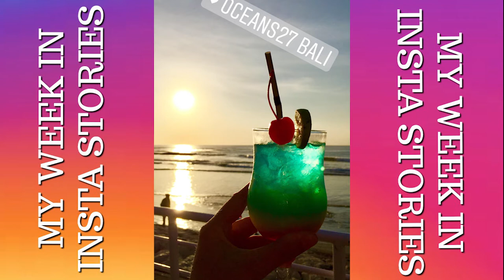My Week in Insta Stories #4 Bali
This week we had so much fun in Bali. We hired a driver and visited some beautiful, amazing places like Ubud monkey Forest, Tanah Lot, Tegenungan waterfall, we tired Luwak poo coffee and went to Waterbom water park in Kuta.

Social Media

Music Credits